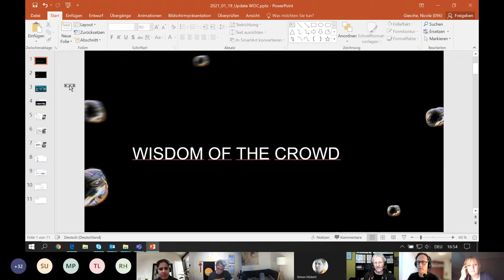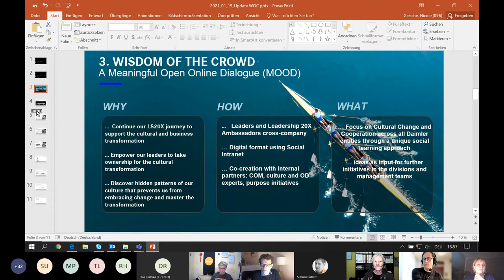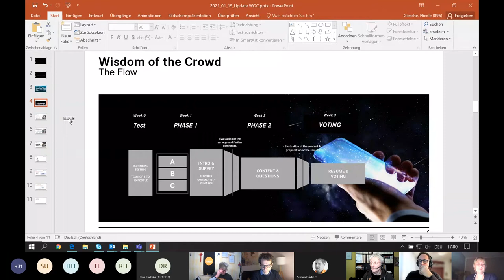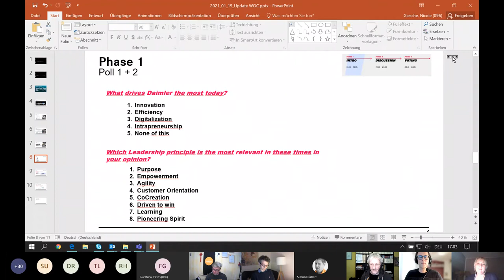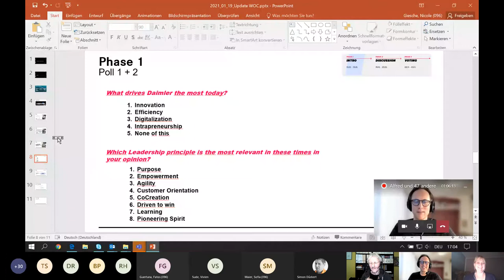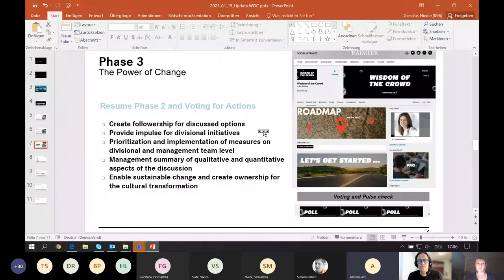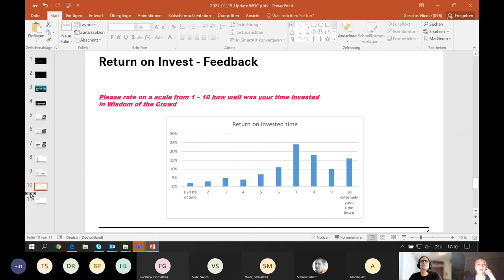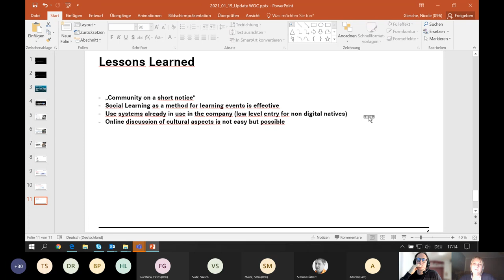Wisdom of the Crowd (c3manager Mini Barcamp)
Recording from the 8th Cross Company Community Manager Mini Barcamp (c3manager​).